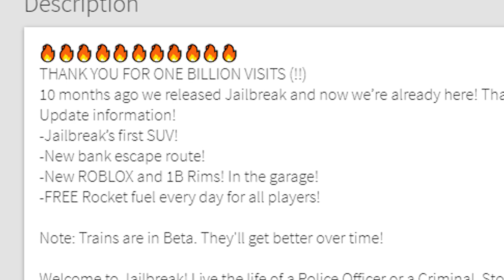NEW ALIEN METEOR EASTER EGG! (Roblox Jailbreak)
WELCOME BACK TO ANOTHER ROBLOX JAILBREAK BANGER.. today we play the new 1 billion roblox jailbreak update and find a NEW EASTER EGG.. AHH!! leave a like for aliens 👽